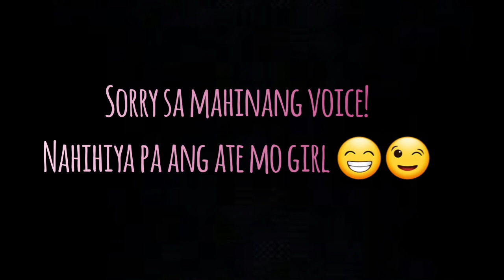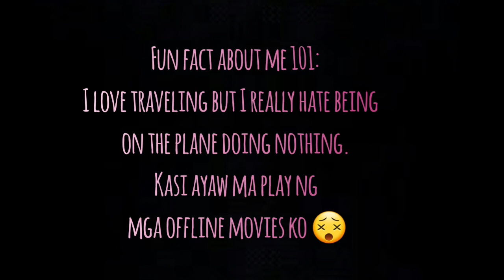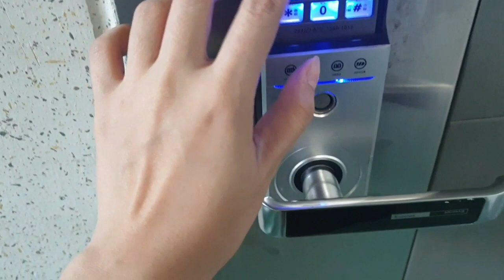Flight to Korea! / ErickaVlog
Hi! Welcome to my very first vlog! 🥰🥰🥰
Comment ka na din for future shoutout! hihi.

I would like to share my simple life
to all of you! charot HAHAHA 🤭😊

No hate ❤💙🧡💚💛💜💖
~ericka